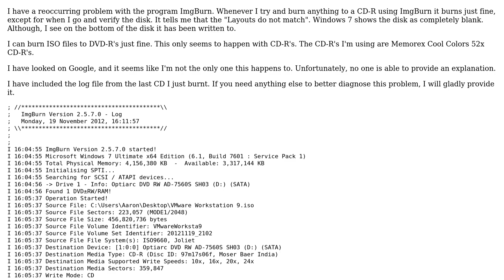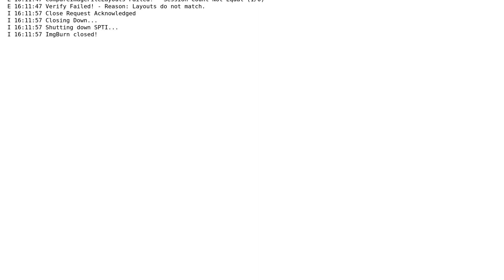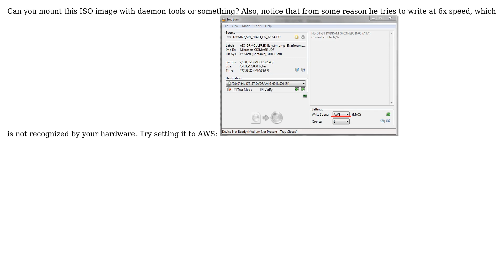ImgBurn fails to burn data CD-R disk due to "Layouts do not match" error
With thanks & praise to God, and with thanks to the many people who have made this project possible! You are responsible for your own actions.